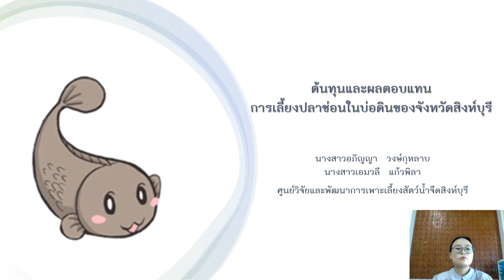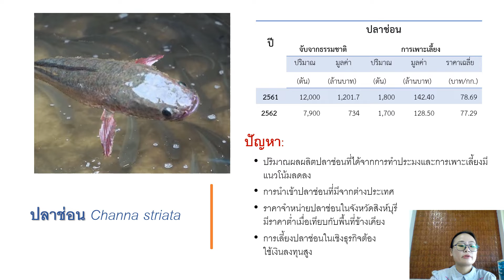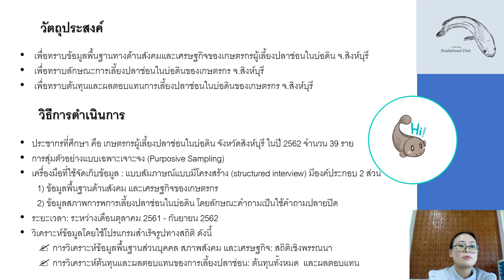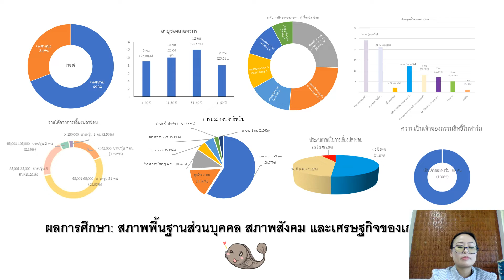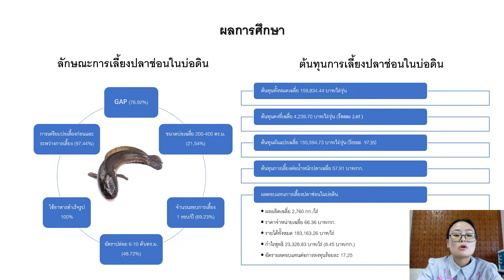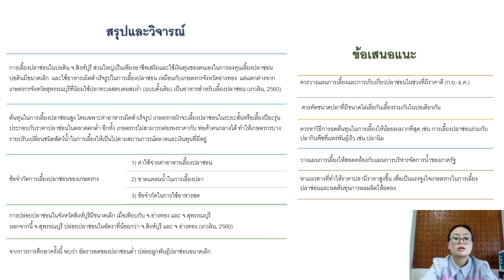P12 ต้นทุนและผลตอบแทนการเลี้ยงปลาช่อนในบ่อดินของจังหวัดสิงห์บุรี